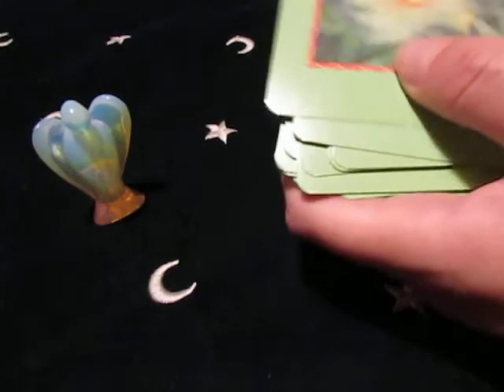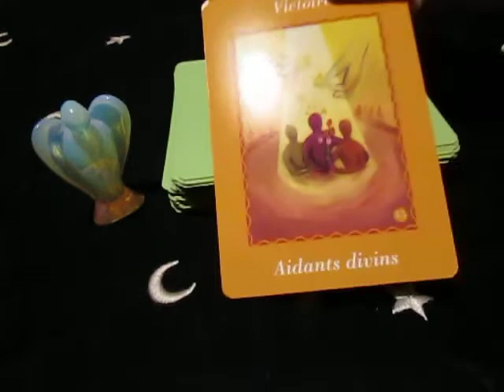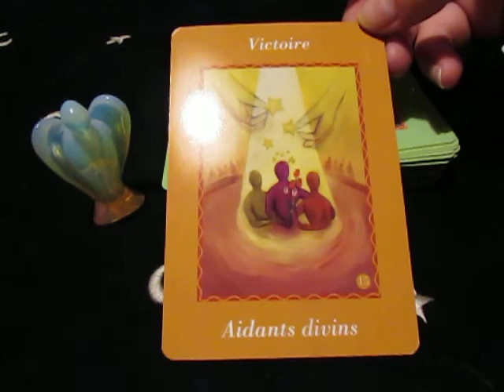CARTE QUI S’ÉLÈVE TÔT du 3 Juin 2020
Tarot oracle Voyance Consultation Privée, contact au ☎ 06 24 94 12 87
 Vous souhaitez des infos pour une prise de rendez vous, un ressenti photo, une question avec le pendule,  un message avec un archange, un conseil, une question, une guidance, un tirage de cartes avec le tarot ou un oracle.

b lune